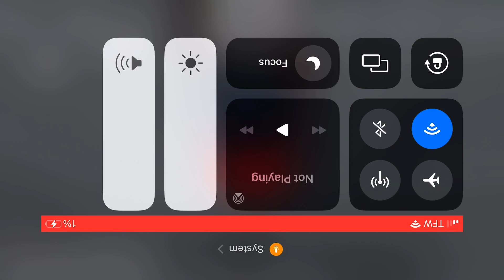PLAYING HIDE N SEEK WITH JERMAL DIXON AND MID B